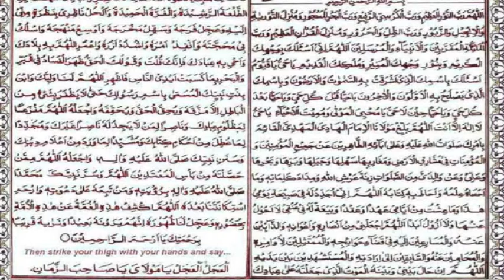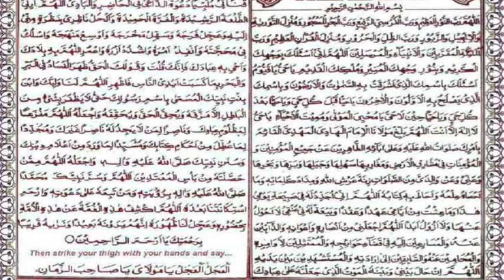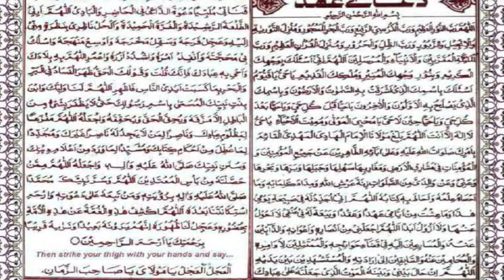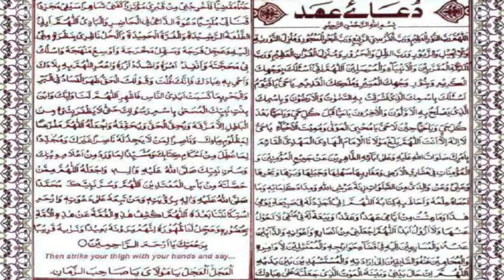BEAUTIFUL DUA AHAD RECITAION | دعای عهد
DUA AHAD | دعای عهد

Muslims are encouraged to pray for Imam Mahdi (AS) during his absence (occultation). There are a number of supplications pleading to Allah to hasten the return and rise of Imam al-Mahdi (AS)and this Dua is one of them.

It is reported from Imam Ja'fer Sadiq (a) that whoever recites this du'a for forty days, after morning prayers will be amongst the helpers of the 12th Imam (a). Should he/she die before the reappearance of the Imam (a), Allah will raise him/her from the grave in order for the reciter of this du'a to present him/herself to the Imam (a).